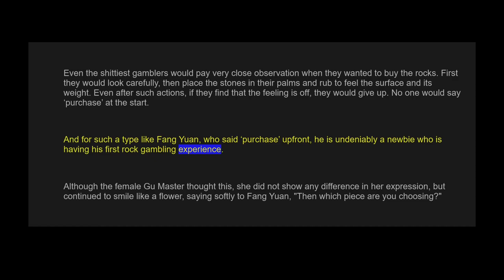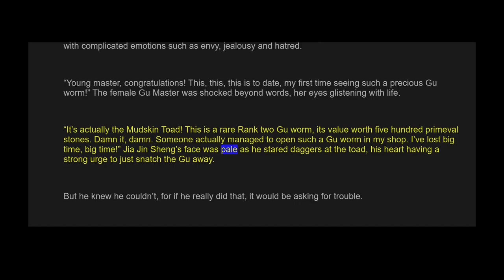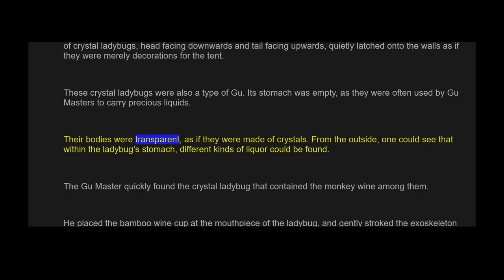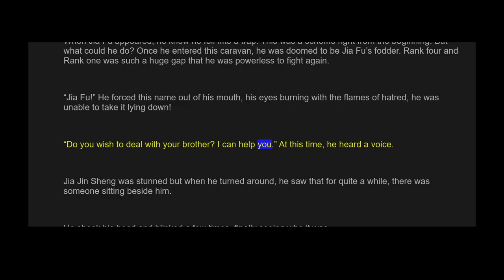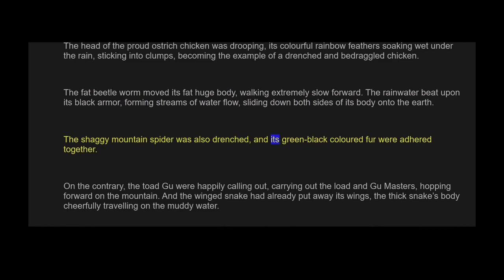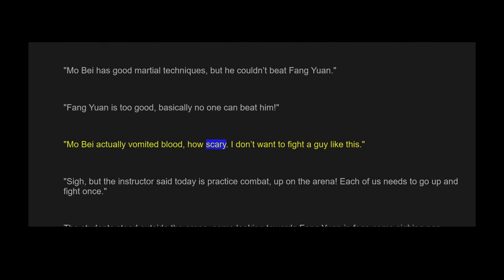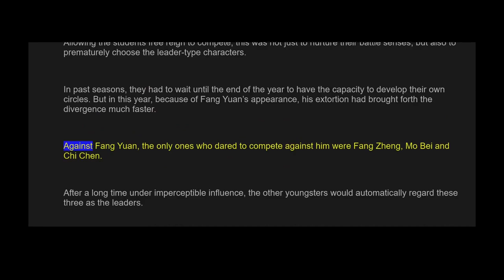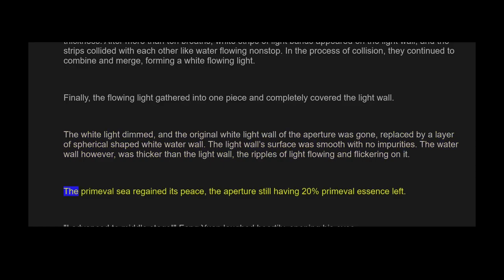Reverend Insanity Audiobook | Chapter 41 to 50 | (Master of Gu / Daoist Gu)